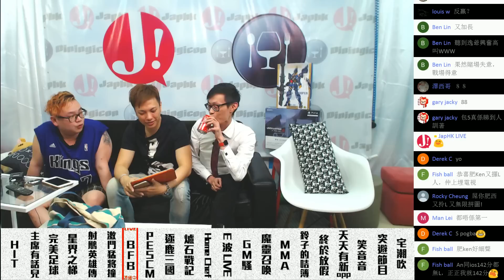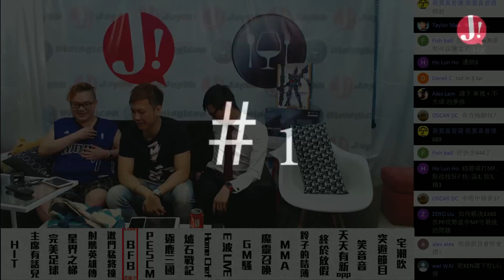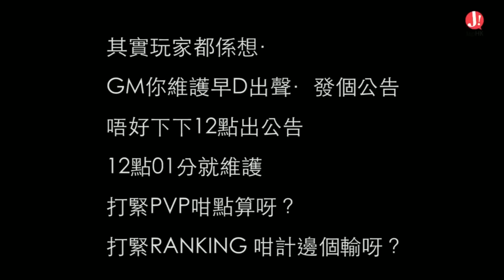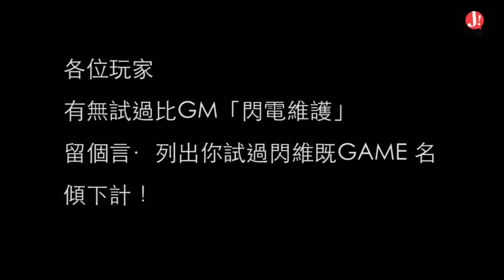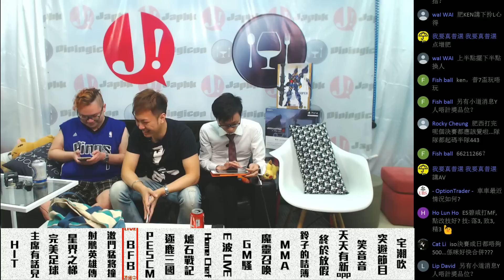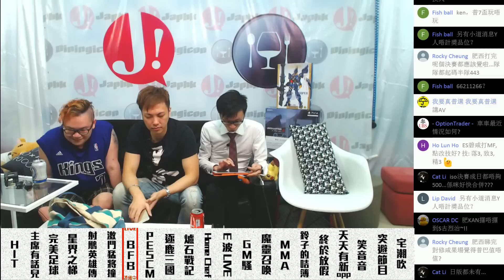JapHK LIVE! BFB 講下林伯 160824